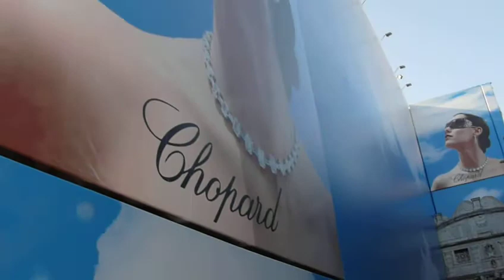Venice Scandal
The scandal from Venice / Lo scandalo di Venezia / Le scandale de Venise:
The whispers' bridge is one of the most famous piece of art in the world and look what they did to it!
Il ponte dei sospiri è una delle opere d'arte piu famose al mondo... e guardate come l'hanno ridotto!
Le pont des soupirs fait partie des oeuvres d'art les plus connues au monde et regardez ce qu'il lui ont fait!
I did this movie last week.
Make this video public!!!